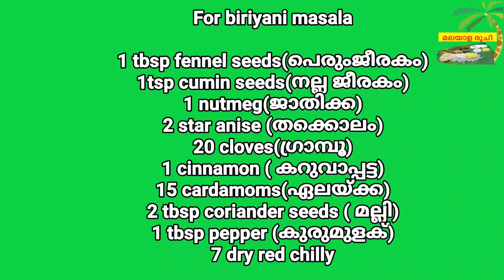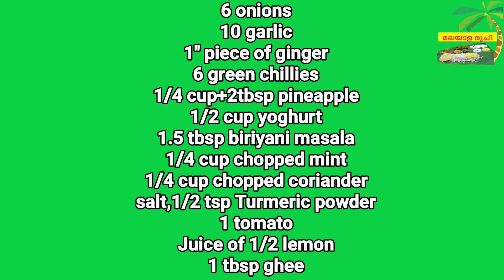ഉള്ളി വഴറ്റാതെ എളുപ്പത്തിൽ ചിക്കൻ ബിരിയാണി || Easy Chicken Biryani Recipe in Malayalam || Pachakam